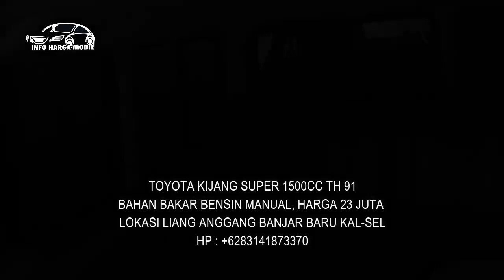Tenaga Nendang Tapi BBM Irit, Toyota Kijang Super Harga Termurah Hanya 23 Juta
YUK DI SIMAK REVIEW DAFTAR HARGA MOBIL TOYOTA KIJANG SUPER
SILAHKAN HUBUNGI NO ATAU LINK DI BAWAH.

1. TOYOTA KIJANG SUPER 1500CC TH 91

2. TOYOTA KIJANG SUPER ASTRA 1500CC TH 89

3. TOYOTA KIJANG SUPER 1500CC TH 93

4. TOYOTA KIJANG SUPER 1500CC TH 87

5. TOYOTA KIJANG SUPER 1500CC TH 92